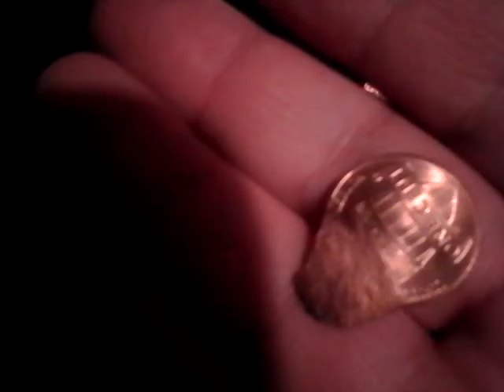Funny money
Jeramy Neugin shows how you can stretch your money with magic